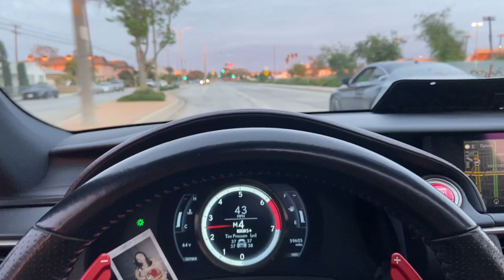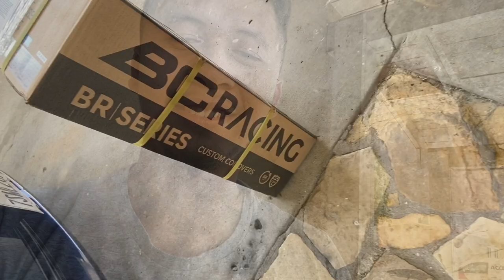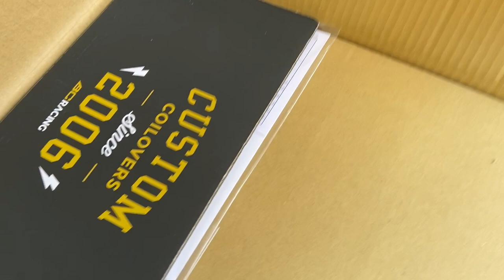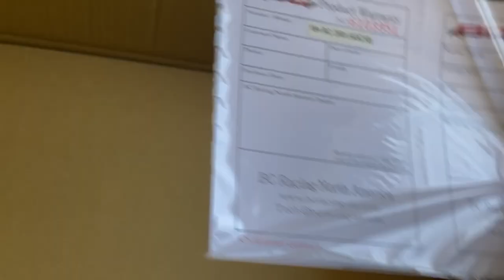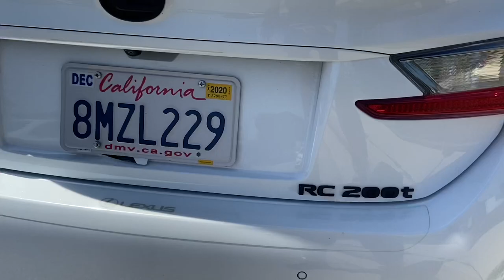FINALLY LOWERING THE LEXUS !! **video shoot gone wrong**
We went to a video shoot and it went wrong very fast!! Also I finally received my package that I’ve been waiting for about 2 months late but finally.